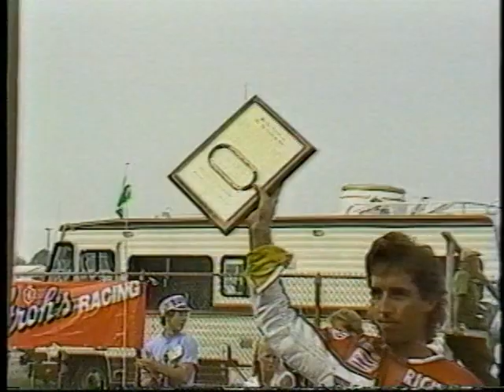1986 AMA Flat Track Review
A short review of the 1986 season. Very cool footage of Ricky Graham, Bubba Shobert, Scott Parker, and Chris Carr. There's also a "Flashback" segment of the 1984 Springfield Mile which decided the championship between Graham and Shobert.